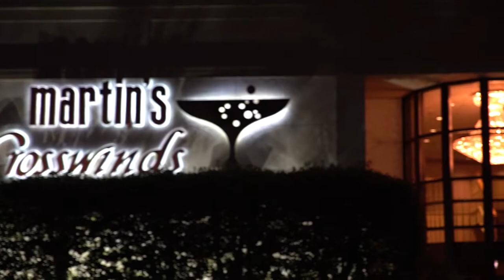Guch and Portia Wedding Video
"The Royal Wedding"  Cameron & Co 17

A timeless and elegant affair!

Event Planner - Timeless Events
Event Decor and Design - Mickey - DaVinci Florist
Shout out to our Videographer Ta'lor Filmz
Venue:
Evangelist Cathedral - Bishop's Chapel
Martin's Crosswinds
Photographer: PC Photography BX